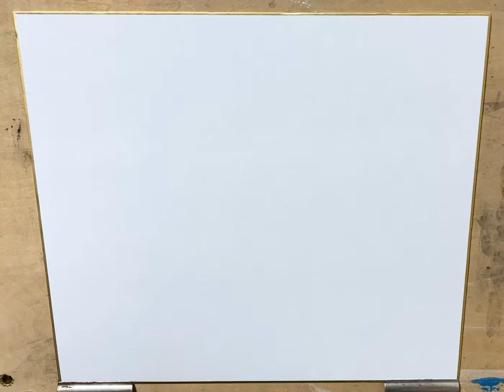木炭で簡単に描く富士山 / Drawing Mt.Fuji with Charcoal - Tima lapse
木炭を使ってサイン色紙に横山大観の『富士山絵』を模写してみました。
メイキング動画です。
20分ほどかけて描いた動画を6倍速にしています。

How to draw Mt.Fuji with charcoal step by step.
Tima lapse.
Making.